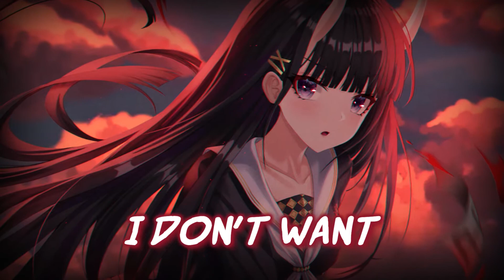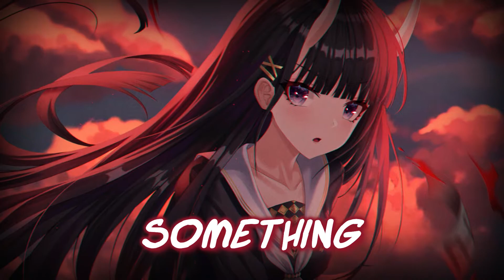Nightcore - Without You (feat. Megan Lenius) || Lyrics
📌Song : Protostar - Without You (feat. Megan Lenius)

• Lyrics

If I could forget just what we had
Spend all of my days outside my head
Without all these feelings we've been fed
Forget everything that I once said

Could you move on
I don't want you gone
[2x]

Forget what we had
Leave with something left
[2x]

I'll be fine without you
Better off without you
Can you live without me

Let me leave with something left

[2x]